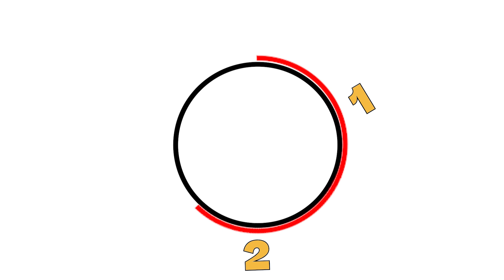Happy Pi Day! Celebrating the Never-Ending Pi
Happy Pi Day! Sorry, it’s not pizza or fruit pie. Although, you can have a slice of those to celebrate. Today, we’re celebrating this kind of pi, π.

Physicist Larry Shaw created Pi Day in 1988, and it became an official national holiday in 2009. Shaw chose to celebrate pi on March 14 because of its first three digits, 3.14, and it also happens to be Albert Einstein’s birthday.

Pi is a mathematical constant—it’s the ratio of any circle’s circumference to its diameter. The first recorded discovery of pi dates back to 250 B.C. Greek mathematician Archimedes used a geometric approach to calculate the first few numbers of pi; he drew hexagons inside a circle until he reached a 96-sided polygon!

Pi is never-ending, but thanks to technology, we’ve been able to calculate more than 50 trillion digits after the decimal point. That’s a lot of pi! How many digits can you list?

Connect with K12!